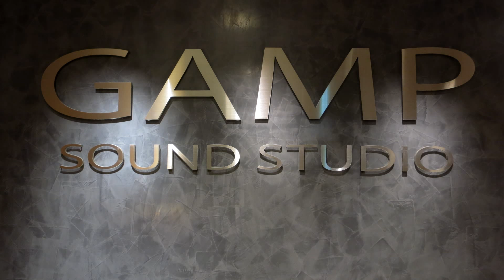ドラム録音サンプル Ludwig Vintage Snare 400 (1969) and Pearl Reference Recording Drums